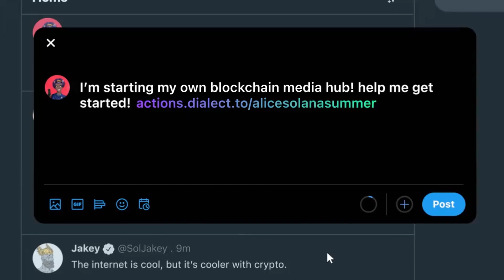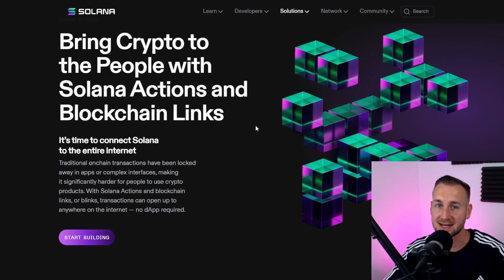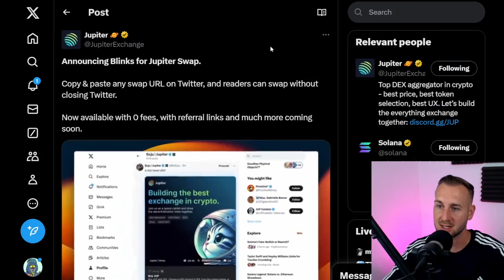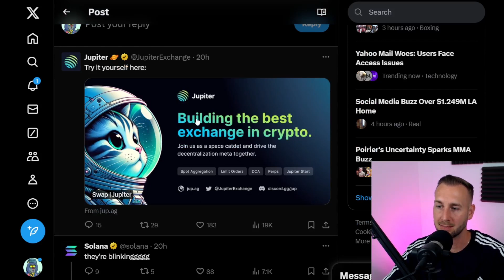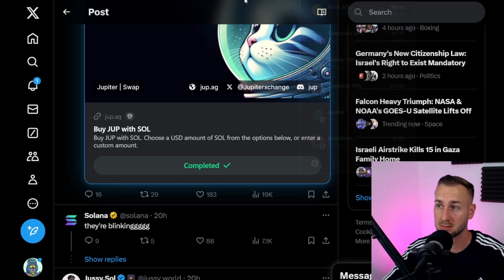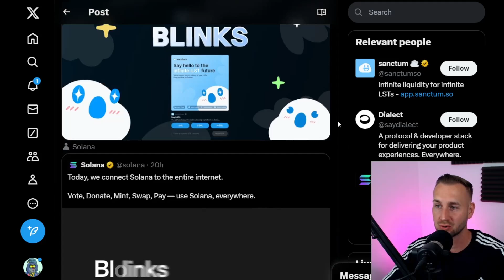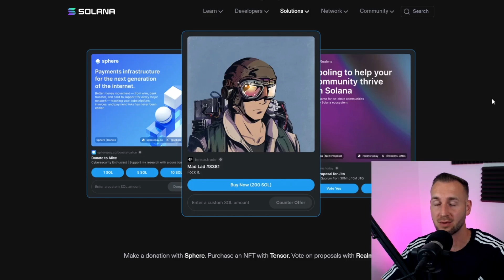SOLANA BLINKS EXPLAINED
Solana has dropped blinks: Blockchain links, an onboarding 0-100 move.
Let's see how to get the Phantom wallet enabled for blinks and how to interact with these new transactions on social media.

00:00 Blinks
0:25 What is a Blink?
2:16 How to setup Phantom for Blinks
3:00 Using a Blink for JUP
4:31 Sanctum LST Blink
6:00 Final Thoughts